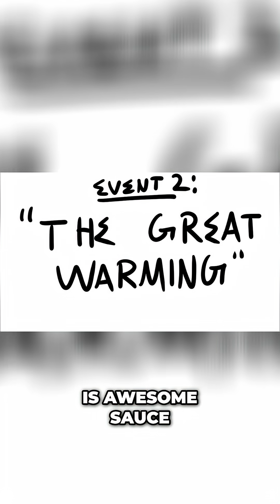How Earth's Warming Doomed the Neanderthals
Rising temperatures reshaped Neanderthal life. Learn about their population decline, physical adaptations, and changing diets. Full video on my channel!